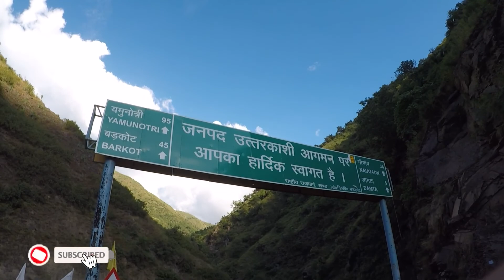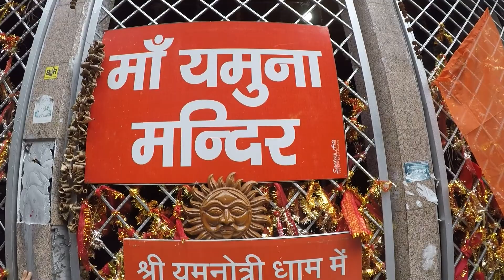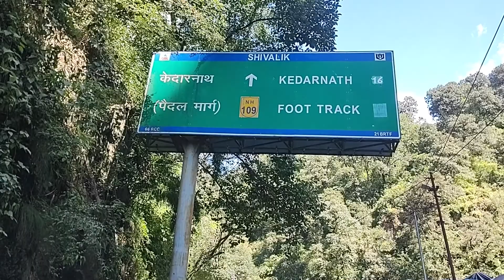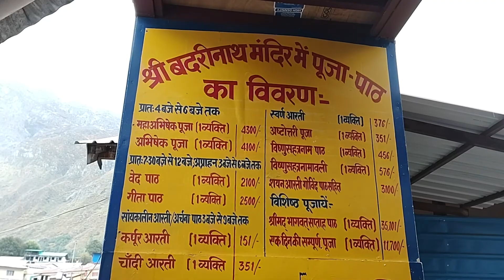Chardham Yatra Trailer | Yamunotri | Gangotri | Kedarnath | Badrinath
चार धाम यात्रा कैसे करें | KEDARNATH | Chardham Tour Guide | यात्रा वत्स